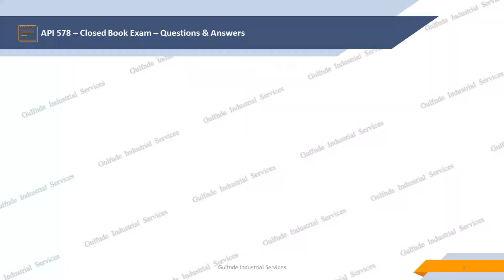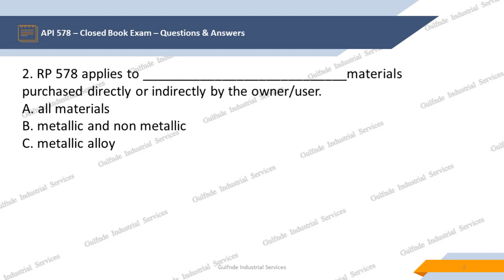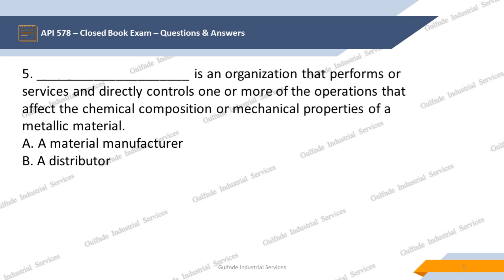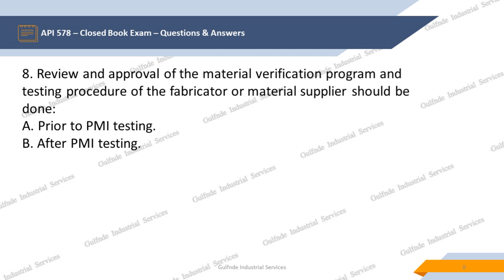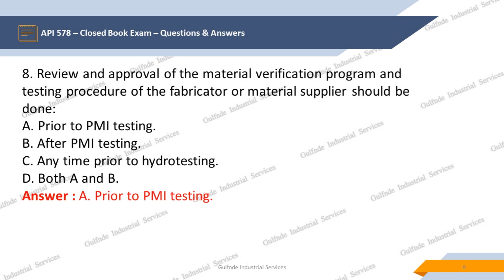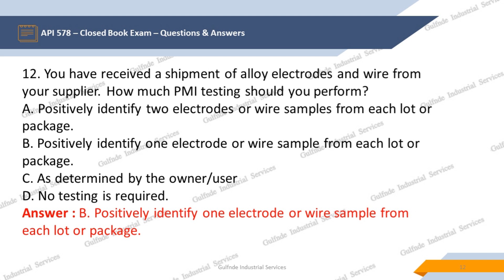API 578 II Positive Material Identification (PMI) II PART 1 II Exam Questions & Answers